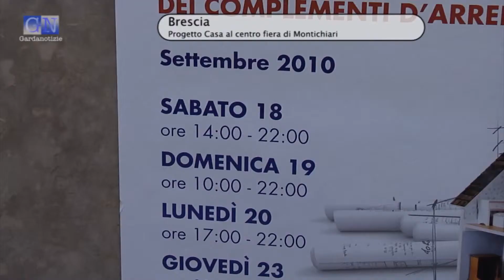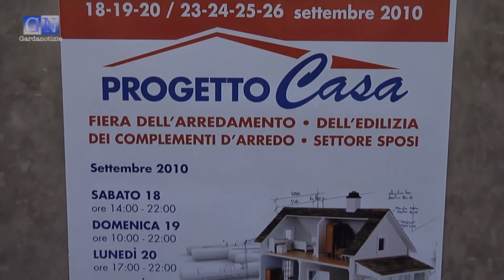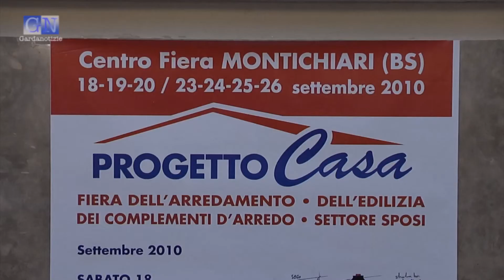Progetto Casa 2010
Per due fine settimana torna al centro fiera del Garda l'appuntamento con Progetto casa, l'esposizione delle attrezzature e arredamento per la casa, con un occhio di riguardo ai futuri sposi.